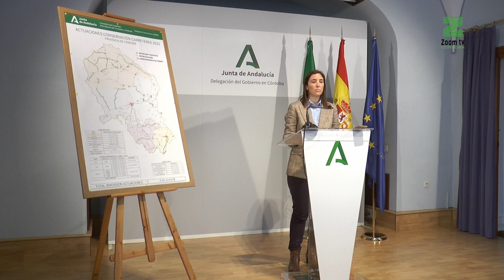Fomento destina 9'5 millones a la seguridad y el mantenimiento de carreteras en la provincia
El mayor contrato es el de vigilancia 24 horas